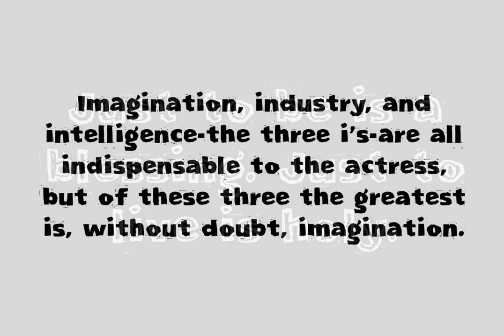Log Jam Font Download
Download Log Jam Font

Log Jam is a font design published by Fonthead.